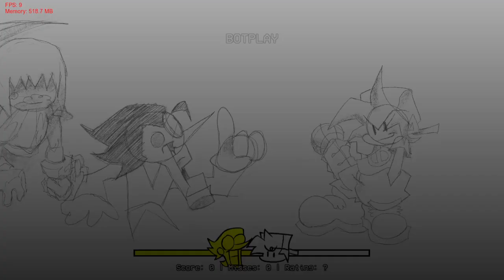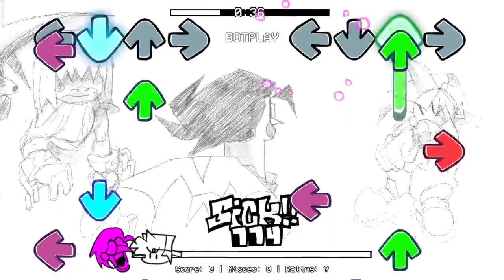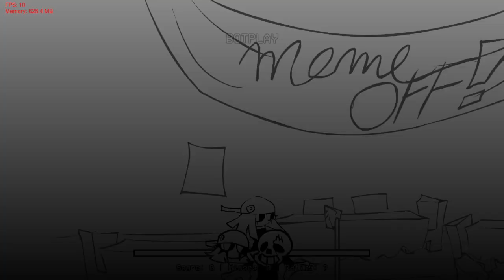Friday Night Funkin' Vs Ones and Such (FNF/Mod/Hard)